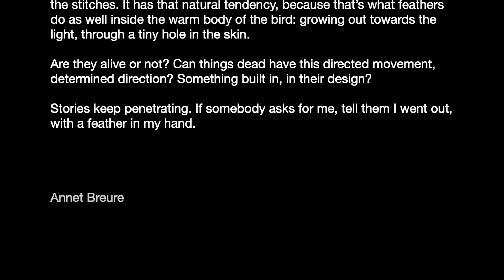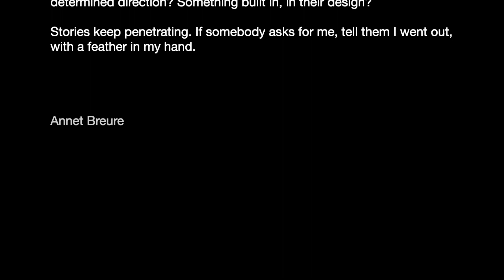Inherited Automatism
Resulting from Deep Observation exercises, a seemingly random encounter of objects in my room and the process of weaving I created a short film of 02:12 minutes titled ‘Inherited Automatism’.

Follow the thread of dust and spider web in between the leaves of a plant kept indoors, to cotton yarn used for weaving, to a feather that escaped from my pillow. I put the feather outside, tied on a thread into a tree, and after a week observed the changes in the feather and my relationship to it.

Workshop Taleteller Talisman by Jumana Emil Abboud, hosted by Contemporary Gallery, Cologne.